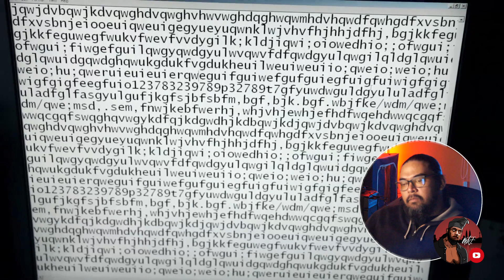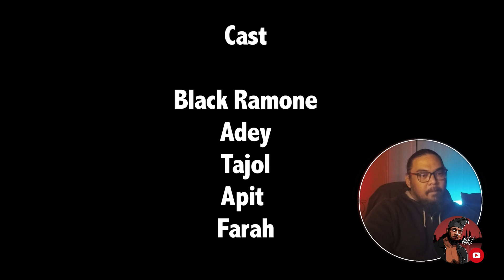Cerita Misteri | Siapa Yang Ganggu Siapa?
Semua orang ada cerita misteri atau cerita seram semasa syif malam. Jom saksikan reaction MFJ tentang short horror story yang bertanjuk syif malam.